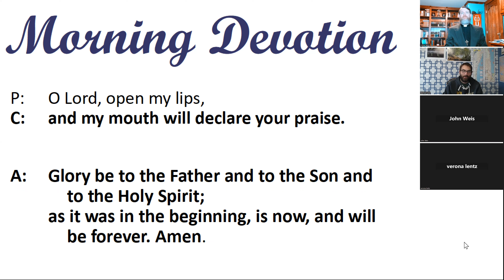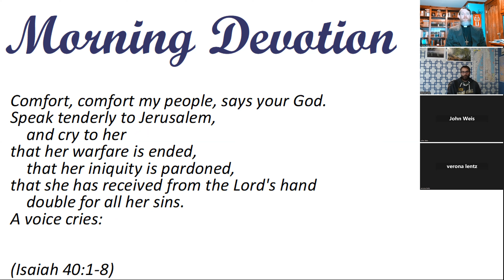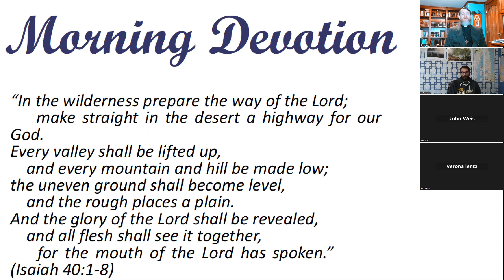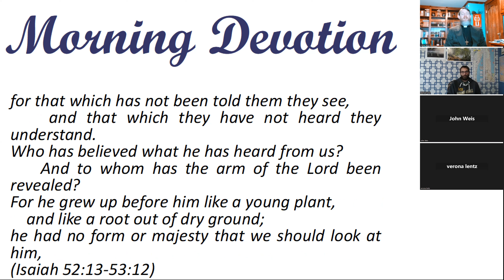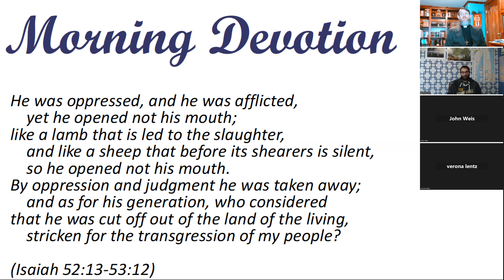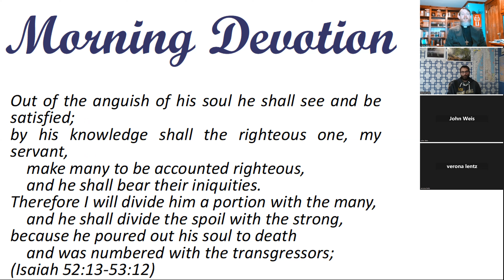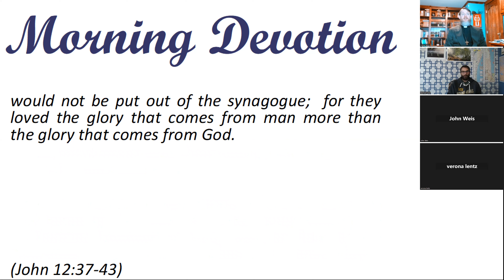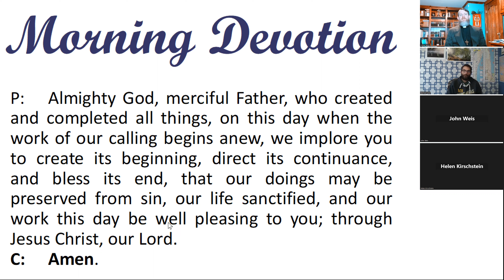Morning Devotion -- Isaiah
Isaiah 40:1-8
Isaiah 52:13-53:12
John 12:37-43